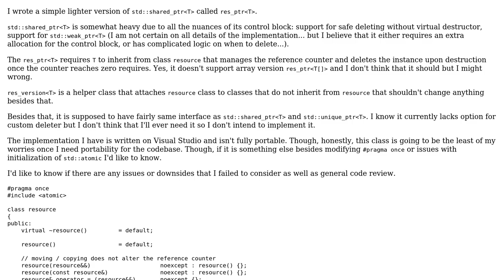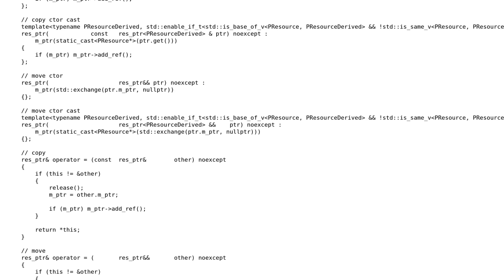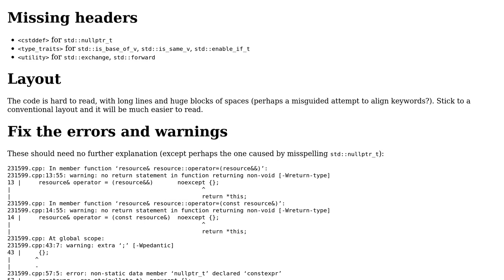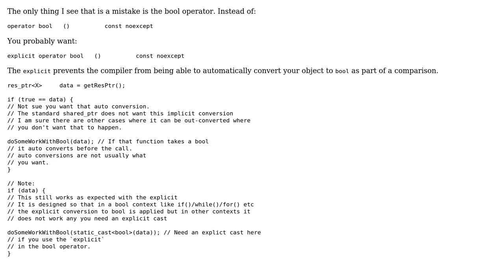Code Review: A lightweight version of std::shared_ptr‹T› (2 Solutions!!)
Code Review: A lightweight version of std::shared_ptr‹T›

With thanks & praise to God, and with thanks to the many people who have made this project possible! | Content (except music & images) licensed under CC BY-SA | Music | Images & others | With thanks to user Toby Speight user Martin York user Cody Gray user ALX23z user 200_success and the Stack Exchange Network Trademarks are property of their respective owners. You are responsible for your own actions.